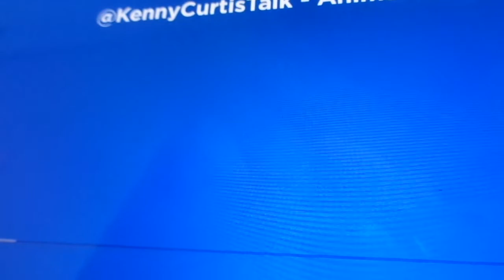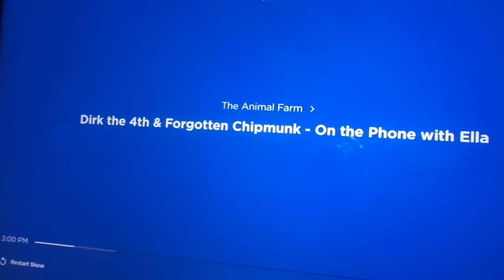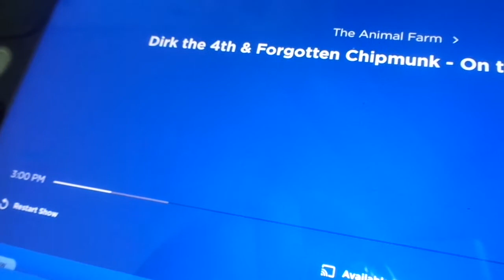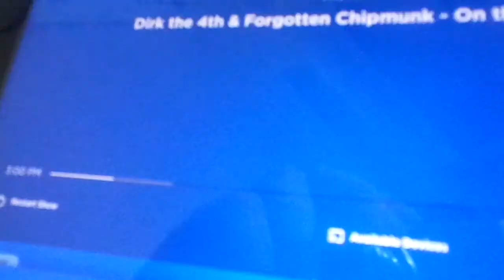Kenny Voice Track show - Animal Farm Phone call